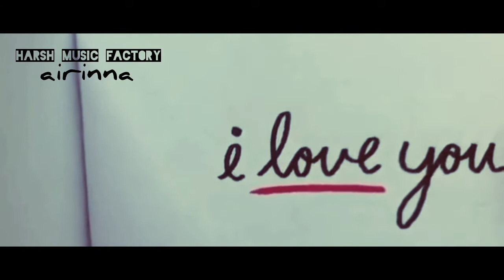l Love You _ ft. Airinna Namara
Harsh Music Factory presenting..
.. the Dream Project of Airinna Namara 🎶..

Video Source - The Flippist

The Dream begins here..